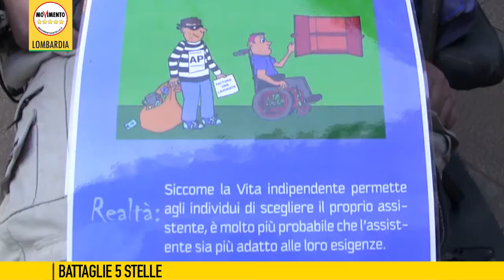macchi VITA indipendente